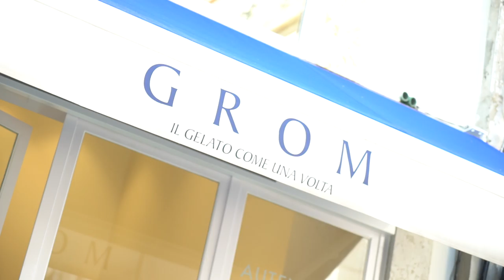Free Stock Footage